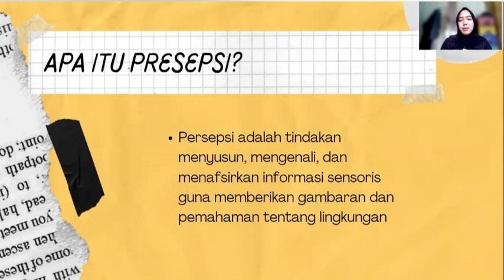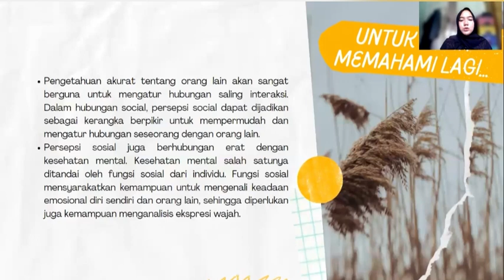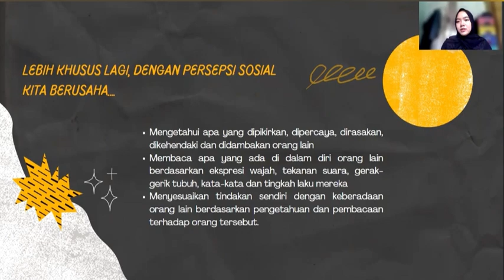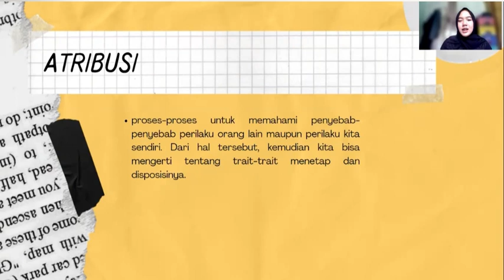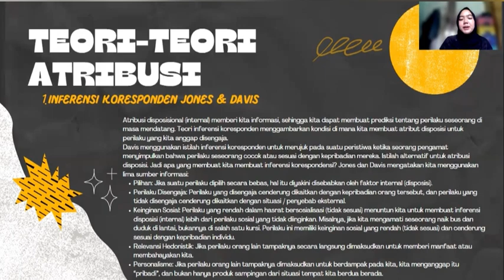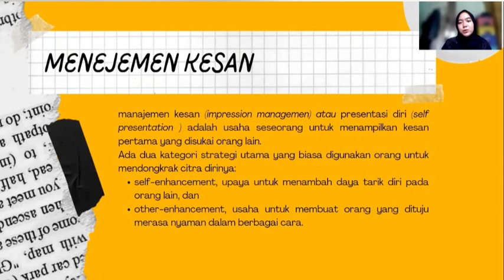PERSEPSI SOSIAL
VIDEO ini merupakan tugas matakuliah Psikologi Sosial yang menjelaskan tentang PERSEPSI. tugas ini dipresentasikan oleh Mariana adapun materi yang dijelaskan dalah pengertian persepsi, teori persepsi,  bagaimana faktor dan pembentukan persepsi. semoga video ini bermanfaat. selamat menonton